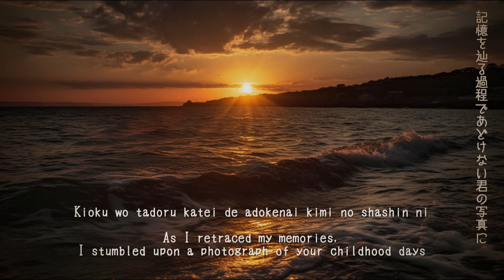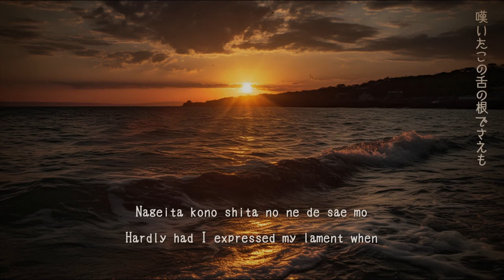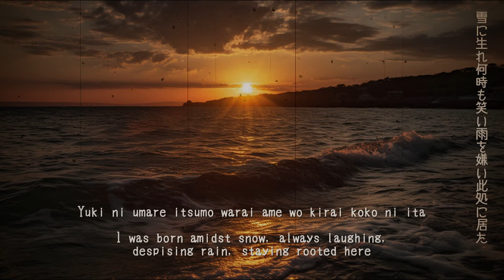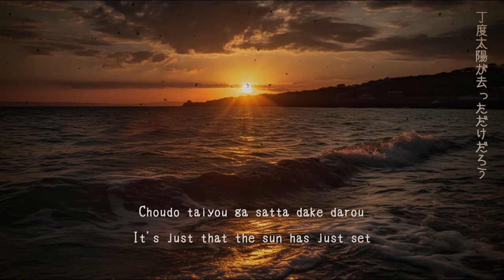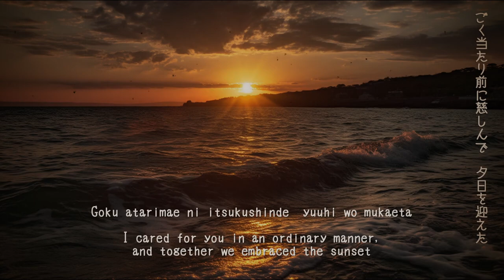Tokyo Jihen - Rakujitsu/Dusk Japanese, English and Romaji subtitles 東京事変「落日」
"Rakujitsu/Dusk" by Tokyo Jihen with Japanese, Romaji and English subtitles
東京事変 - 落日

君は産まれ僕に出会い春を憂い秋を見た
記憶を辿る過程であどけない君の写真に
認めたのは僕が所詮季節すら知らない事
現在では声を失くした君だけが映す月花

「当てにならないことばかり」って
嘆いたこの舌の根でさえも
乾く前に期待を仄めかす
まるで手応えの得られぬ夜
また一つ小さく冷えていく生命を抱いた

雪に生れ何時も笑い雨を嫌い此処に居た
確かなのは只唯一君のさっき迄の温もり

「何が悲しい?」と尋かれたって
何も哀しんでなど居ないさ
丁度太陽が去っただけだろう
微かな希望と裏腹に
ごく当たり前の白け切った夕日を迎えた

独りきり置いていかれたって
サヨナラを言うのは可笑しいさ
僕は偶然君に出遭って
ごく当たり前に慈しんで　夕日を迎えた
さあもう笑うよ
Kimi wa umare boku ni deai haru wo urei aki wo mita
Kioku wo tadoru katei de adokenai kimi no shashin ni
Mitometa no wa boku ga shosen kisetsu sura shiranai koto
Ima de wa koe wo nakushita kimi dake ga utsusu tsukihana

"Ate ni naranai koto bakari" tte
Nageita kono shita no ne de sae mo
Kawaku mae ni kitai wo honomekasu
Maru de tegotae no erarenu yo
Mata hitotsu chiisaku hieteiku seimei wo idaita

Yuki ni umare itsumo warai ame wo kirai koko ni ita
Tashika na no wa tada yuiitsu kimi no sakki made no nukumori

"Nani ga kanashii?" to hikaretatte
Nani mo kanashinde nado inai sa
Choudo taiyou ga satta dake darou
Kasuka na kibou to urahara ni
Goku atarimae no shirake kitta yuuhi wo mukaeta

Hitorikiri oite ikaretatte
Sayonara wo iu no wa okashii sa
Boku wa guuzen kimi ni deatte
Goku atarimae ni itsukushinde  yuuhi wo mukaeta
Saa mou warau yo
You came into existence, crossed paths with me, fretted over spring, witnessed autumn
As I retraced my memories, I stumbled upon a photograph of your childhood days
It dawned on me that I had little too knowledge of the passing seasons
But now, all I perceive is the silent grace you emanate

"It's all so uncertain"
Hardly had I expressed my lament when
I caught a glimmer of hope
In the futile night
I embraced another life that had grown cold

I was born amidst snow, always laughing, despising rain, staying rooted here
The only certainty I hold is the warmth you recently left behind

"What troubles you?" you inquired
I'm not troubled by anything in particular
It's just that the sun has just set
Despite a flicker of hope
I've witnessed a customary, lackluster sunset

Even in my solitude
No goodbyes need to be exchanged
I stumbled upon you
I cared for you in an ordinary manner, and together we embraced the sunset
Now, I can wear a smile